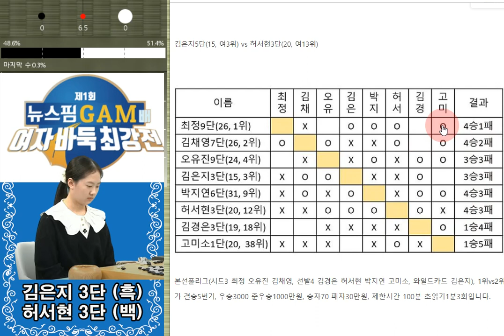2022 닥터지 여자최고기사 결정전 본선 리그 6R 3경기 김은지5단-허서현3단김은지5단(15, 여3위) vs 허서현3단(20, 여13위)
2022 닥터지 여자최고기사 결정전 본선 리그 6R 3경기  김은지5단-허서현3단본선풀리그(시드3 최정 오유진 김채영, 선발4 김경은 허서현 박지연 고미소, 와일드카드 김은지), 1위vs2위가 결승5번기, 우승3000 준우승1000만원, 승자70 패자30만원, 제한시간 100분 초읽기1분3회입니다.
김은지5단(15, 여3위) vs 허서현3단(20, 여13위)